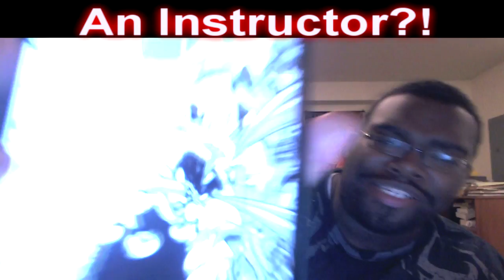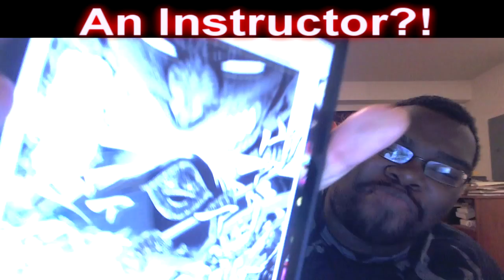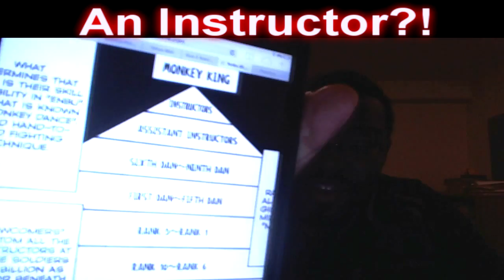Toriko Chapter 297 LIVE REACTION - 5 BILLION FIGHTERS!! - トリコ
An endless sea of powerful fighters strike at Toriko and company.